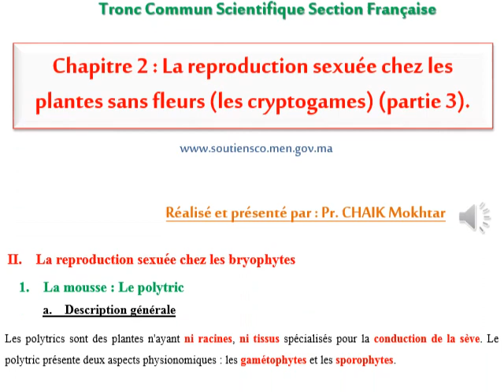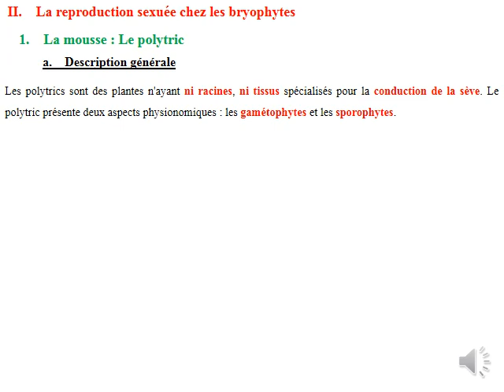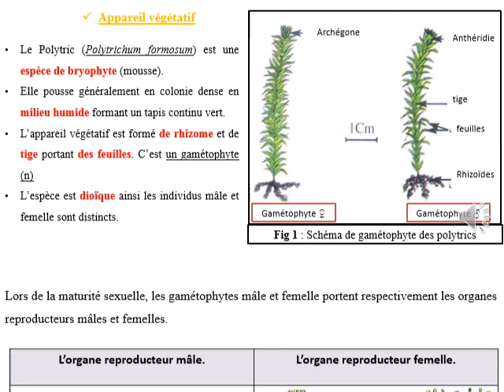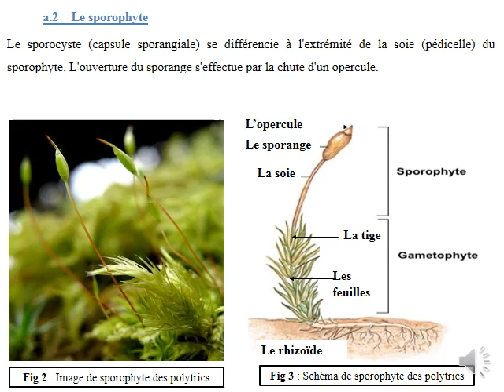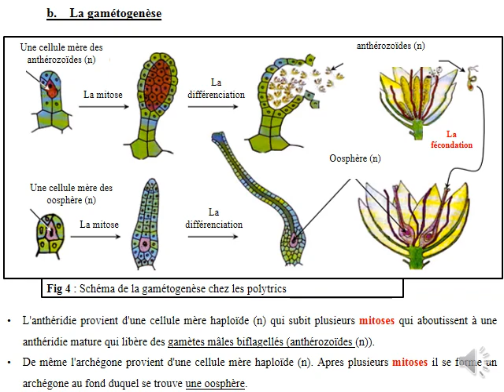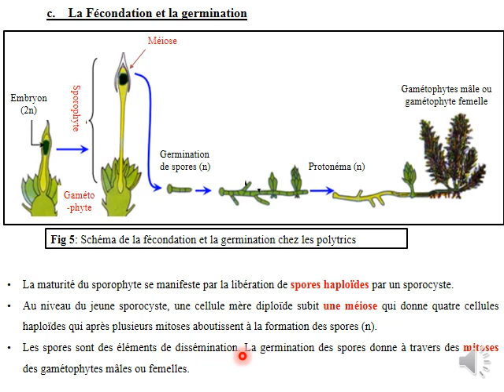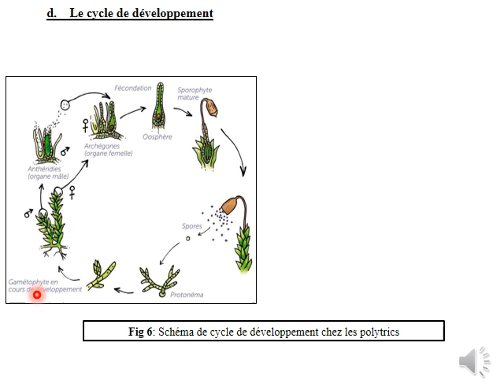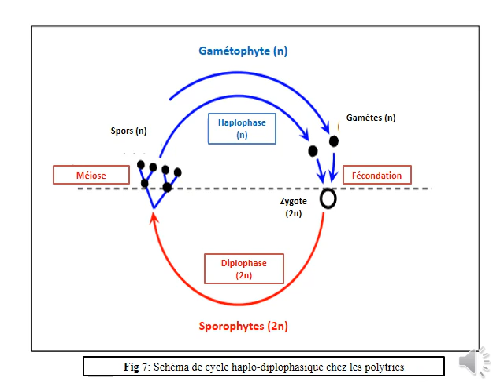Chapitre 2 La reproduction sexuée chez les plantes sans fleurs les cryptogames partie 3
Tronc commun scientifique - BIOF